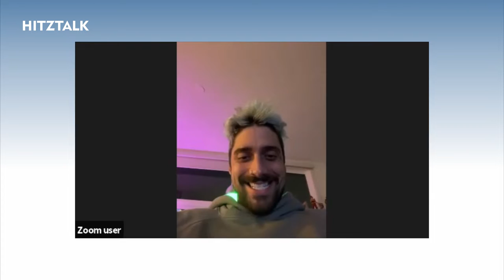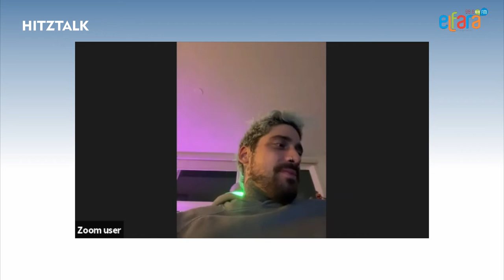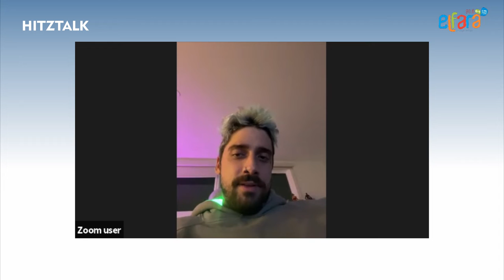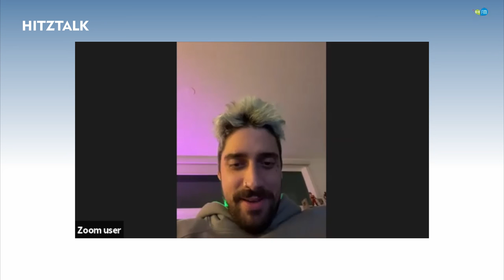Hitztalk with Cheat Codes. Album Hellraiser pt. 1, pt 2, dan single How Do You love di tahun 2021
Cheat Codes merilis bagain pertama dari album debut mereka "Hellraisers, PT. 1" bulan Mei lalu. Rilisan yang sangat ditunggu ini ikut menghadirkan lagu-lagu diantaranya 'Lean On Me' (feat. Tinashe), 'Stay' (feat. Bryce Vine), 'Do It All Over' (feat. Marc E. Bassy),  dan 'Hate You + Love You' (feat. AJ Mitchell). "Hellraisers Part 2" dirilis awal bulan ini dan juga  telah dimulai dari 3 lagu dari album ini yang telah dirilis sebelumnya. Single terakhir adalah  'Hurricane' yang menghadirkan juga Grey dan Tys adalah album dengan
perpaduan pop dan rock yang sempurna. Album ini mencakup lagu-lagu dengan Travis  Barker, Tyson Ritter, Bring Me the Horizon, All Time Low, All American Rejects, Blackbear, dan Trippie Redd.. Ternyata kejutannya belum kelar lho, Cheat Codes rilis single terbarunya lagi berjudul How Do You Love bareng  Lee Brice & Lindsay Ell
, single ini bakal jadi pengantar album terbarunya lagi nih, Hellraisers Pt. 3.